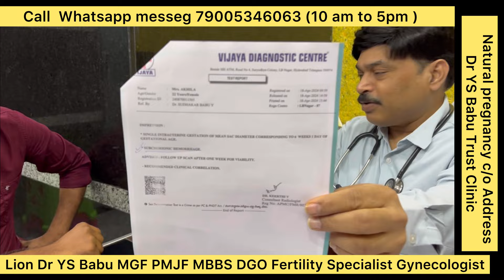గర్భం కావాలంటే ఐ వి ఎఫ్ ఆపరేషన్ లేకుండా సాధించే అద్భుతమైన డాక్టర్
how to get pregnancy fast with out ivf,
how to get pregnancy with out operation,
how to conceive naturally,
how to conceive wit out ivf,
how to conceive wit out operation,
NaturalPregnancy,